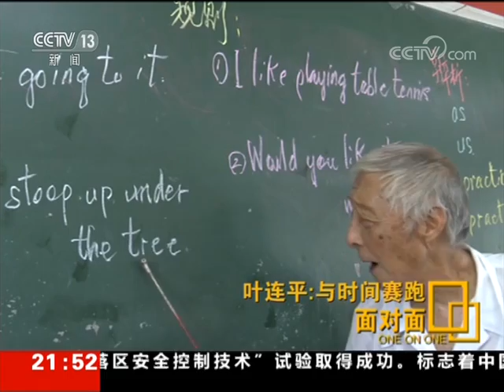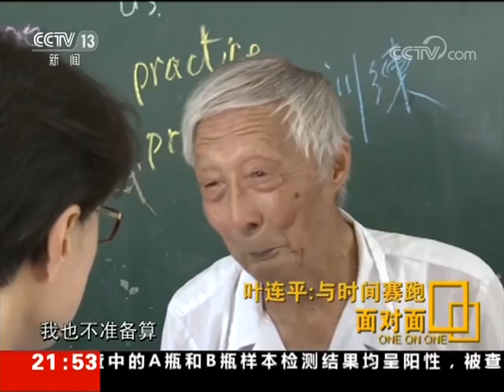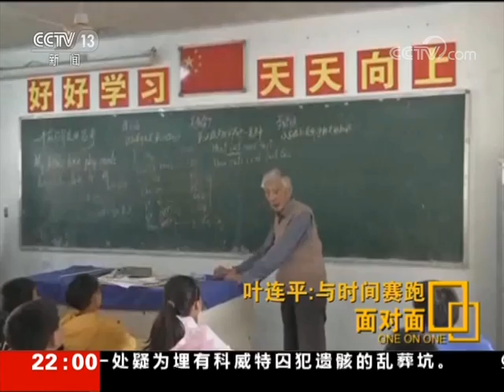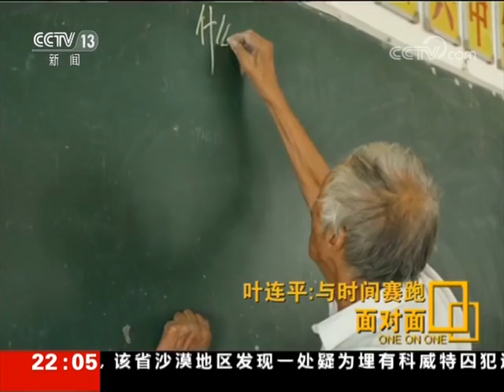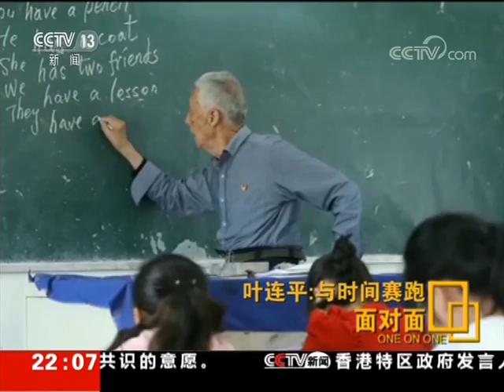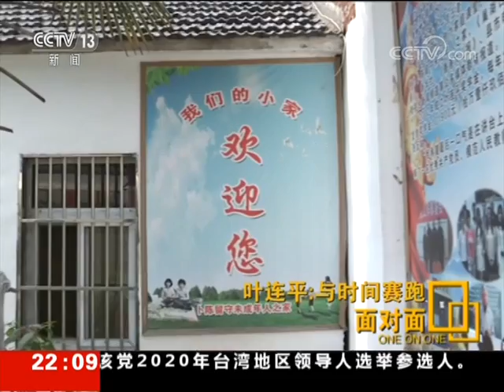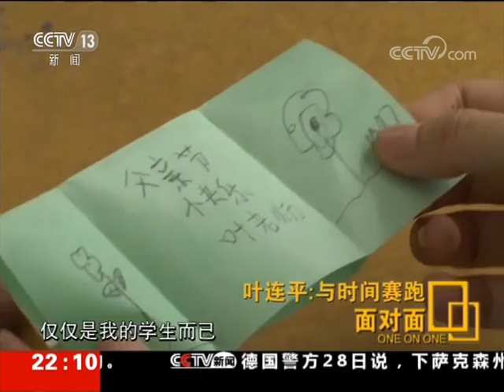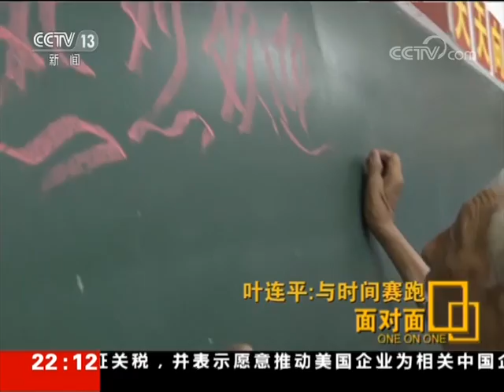[面对面] 余热生辉的“乡村烛光”叶连平：九十二岁还在坚守讲台，义务辅导留守儿童十九年 | CCTV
九十二岁还在坚守讲台，义务辅导留守儿童十九年，与时间赛跑，他希望最后一口气是在讲台上呼出的。

《面对面》是中央电视台的一档长篇人物专访节目，秉持新闻性、权威性、关注度、影响力的诉求，面对面的交流，心与心的碰撞，用对话记录历史，以人物解读新闻。进入《面对面》的人物都是重量级的，他们中有新闻事件中的焦点人物，有新闻话题中的权威人物，有时代变革中的风云人物，有备受关注的公众人物。他们因为非凡的影响力进入了《面对面》，而《面对面》让他们更加具有影响力。 我们共同的理想是：为变幻中国制作一份打开的人物志。所以，我们以更人文的态度关注社会，以更开放的视角关注中国。